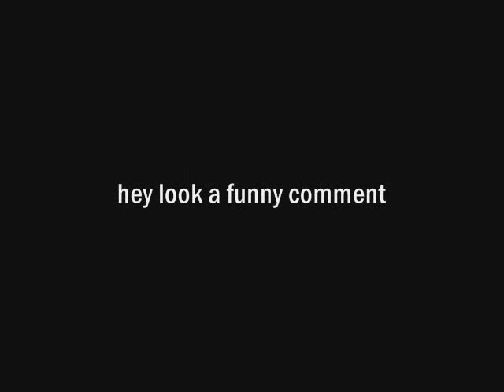The cycle of Youtube comments